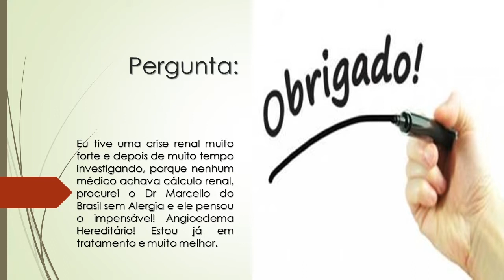Tive uma crise renal muito forte | Depois de muito investigar descobri Angioedema Hereditário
Eu tive uma crise renal muito forte e depois de muito tempo investigando, porque nenhum médico achava cálculo renal, procurei o Dr Marcello do Brasil sem Alergia e ele pensou o impensável! Angioedema Hereditário! Estou já em tratamento e muito melhor.